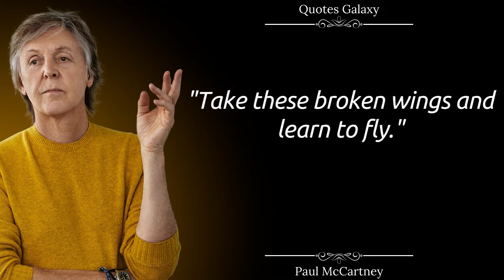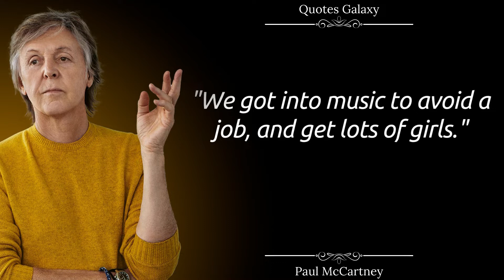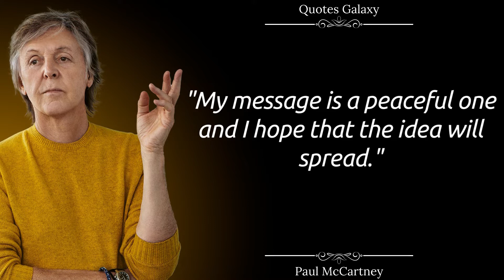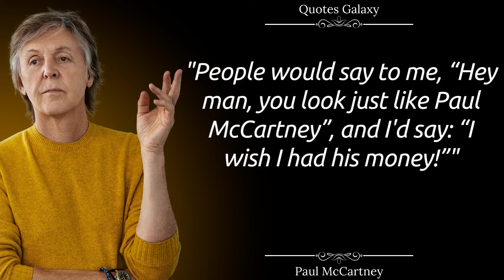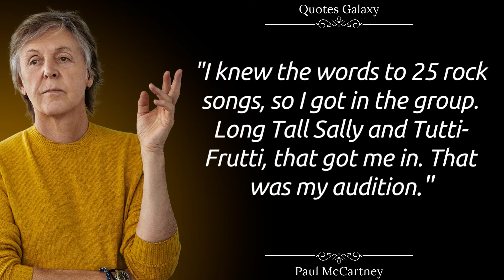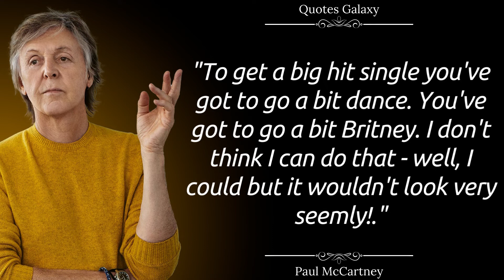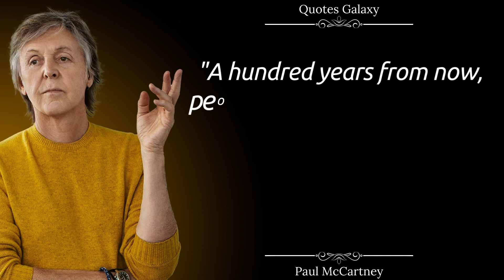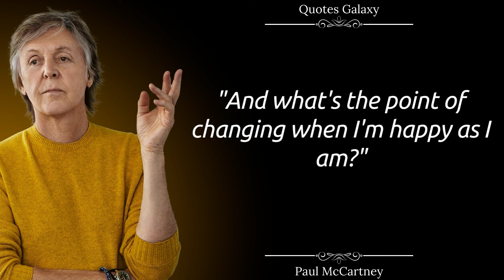Wonderful Paul McCartney Quotes To Inspire You To Great Heights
Sir James Paul McCartney is a British musician, multi-instrumentalist, writer and producer. One of the founders of The Beatles, 16-time Grammy Award winner, Knight Bachelor and Knight of the Order of the British Empire.
Wonderful Paul McCartney Quotes To Inspire You To Great Heights and many more interesting things: wise thoughts, motivational quotes, strong words, with statements, all this you can see on the new Quotes Galaxy channel

Friends! Please write your opinion about the video, your wishes for creating new themes for the video. Which quotes did you like the most?
We tried very hard and put in a lot of work.